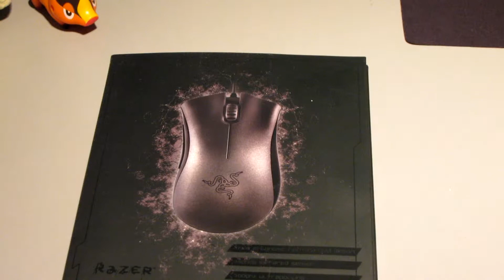Razer Deathadder Black Edition Unboxing HD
Bitcoin - 166XqRGcuxP1oJaaE5VDWdJU1U8K639Po7